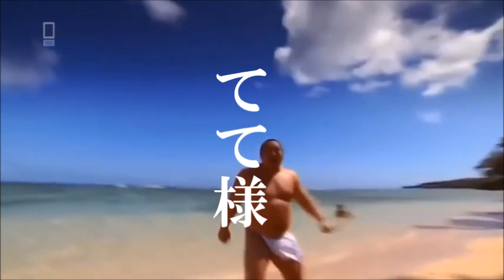HASAMI group - てて様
てて様。